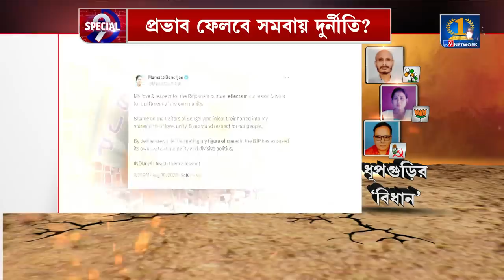Dhupguri By Election 2023: ধূপগুড়িতে শেষ প্রচারে চমক!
ব্যাটলফিল্ড ধূপগুড়ি। শনিবারের অভিষেক বন্দ্যোপাধ্যায়ের সভায় উপস্থিত ছিলেন মিতালী রায়। কিন্তু আজ হঠাৎ দলবদল করে যোগ দিলেন বিজেপি-তে। দলীয় পতাকা হাতে তুলে নেওয়ার পর মিতালী রায় রাজ্য সরকারের বিরুদ্ধে একরাশ ক্ষোভ উগরে দেন।